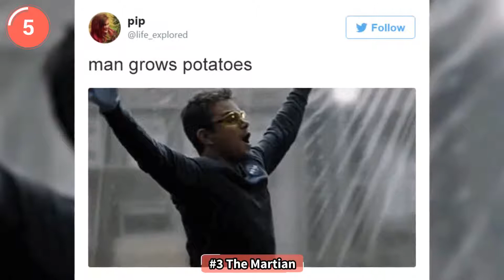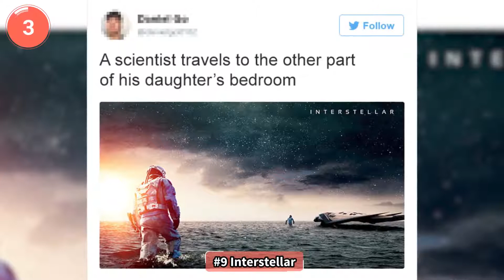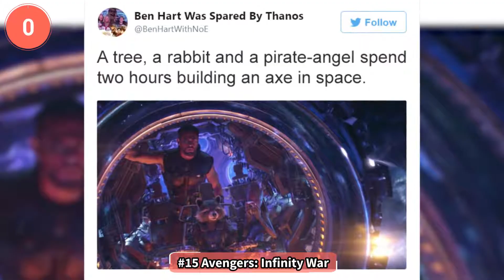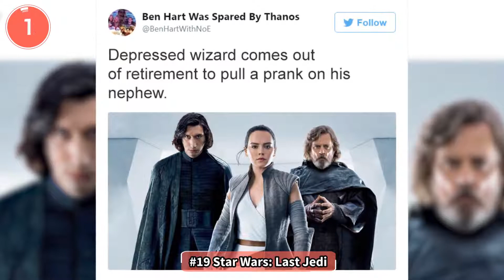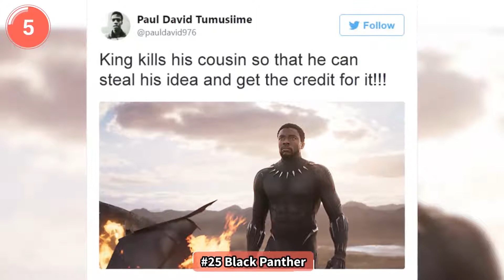People Who Summarized Movies In The Best Way And It's Hilarious (Part 2)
The wildly popular hashtag explainafilmplotbadly is still going strong, giving us the essence of our favorite movies in bitesize captions, and highlighting how hilariously ridiculous some movie plots are from different perspectives and without context.

Yes, they are badly explained. And no, the producers of the movies probably do not appreciate the unflattering descriptions. But they are all very funny, and we just love them! Scroll down to check out the list, compiled by Bored Panda